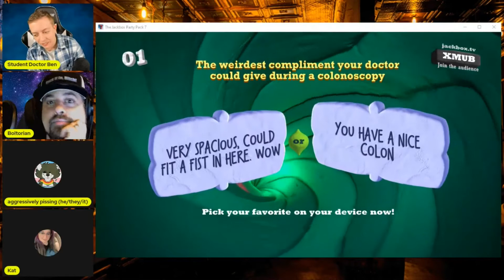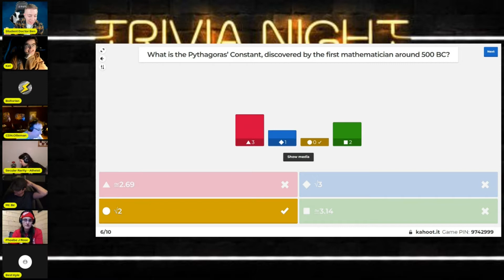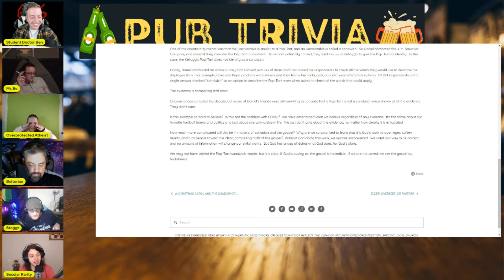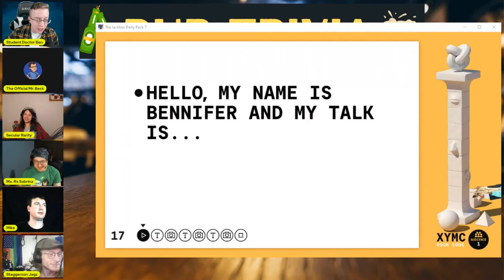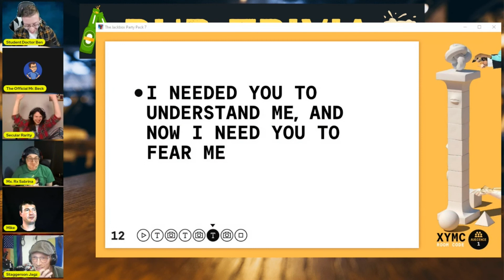Best of Twitch Year 1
Highlight compilation from my 1st year on Twitch.